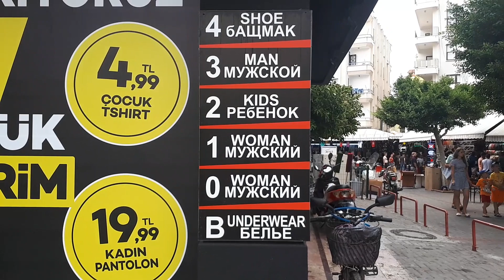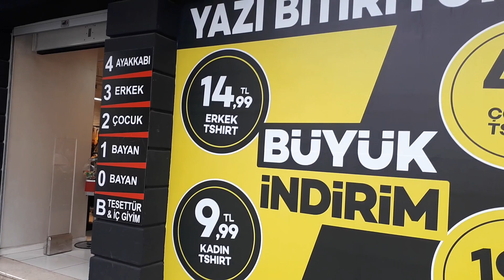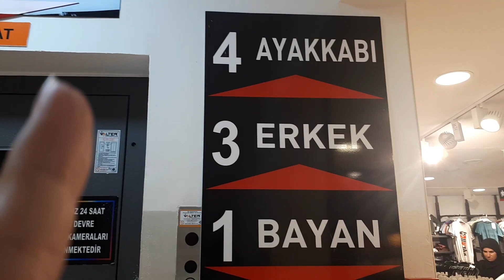АЛАНИЯ ШОППИНГ: ОГРОМНЫЙ МАГАЗИН ОДЕЖДЫ FULLA- СКИДКИ 50%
Алания шопинг. Многих интересует тема, что привезти из Турции. В таких магазинах одежды огромный ассортимент, постоянные скидки и цены очень даже радуют!
Женские вещи 2:21 минута
Нижнее белье, туники   4:07 минута
Женские вещи 06:39
Мужские вещи 8:00

Viber Whatsapp Telegram  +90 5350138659